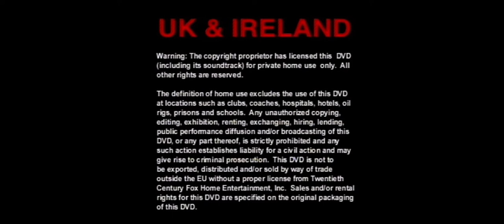UK and Ireland Warning 20th Century Fox Home Entertainment (2000)